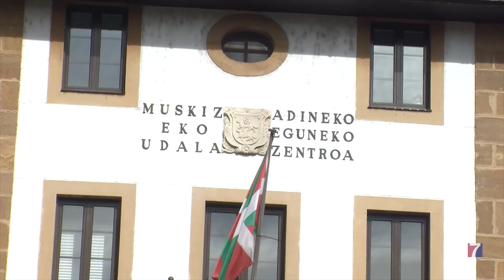Además, trabajan con los usuarios a través de la “caja de los recuerdos”.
Además, trabajan con los usuarios a través de la “caja de los recuerdos”. Contiene fotografías, sonidos y olores, entre otros elementos, que forman parte de las vidas de los mayores.